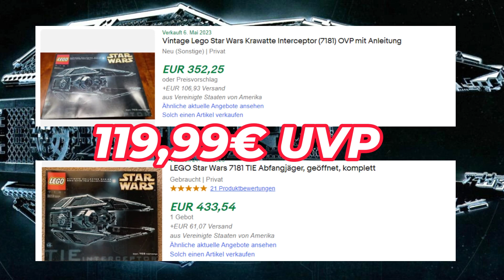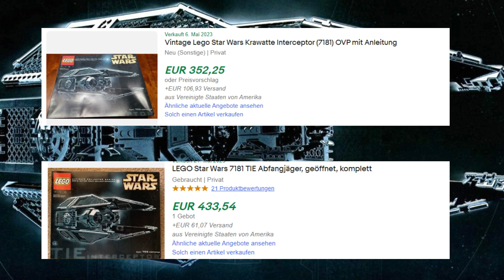UCS Set 2024 LEAK (TIE- INTERCEPTOR)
Das LEGO STAR WARS UCS Sets ist ein TIE Interceptor, ich teile euch in diesen Video meine Gedanken zu dem Set